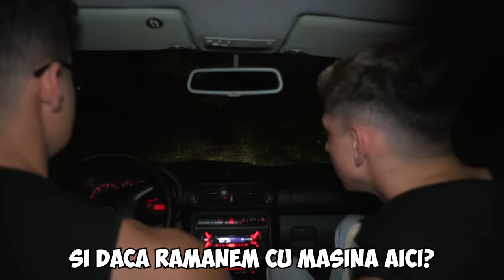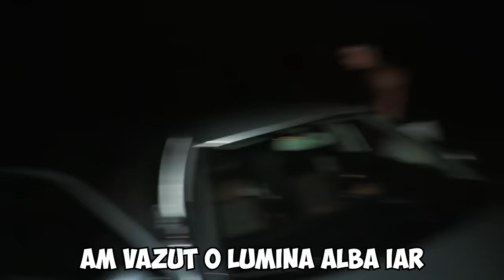Am Fost In PĂDUREA BÂNTUITĂ *FANTOMĂ REALĂ 99.9%*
Mergem in Padurea Hoia Baciu la 50.000 LIKES. 😱 NU APASA LIKE!